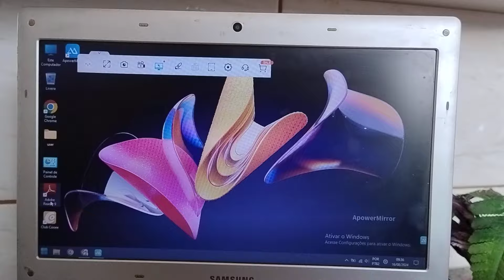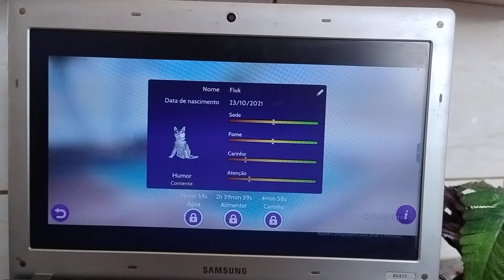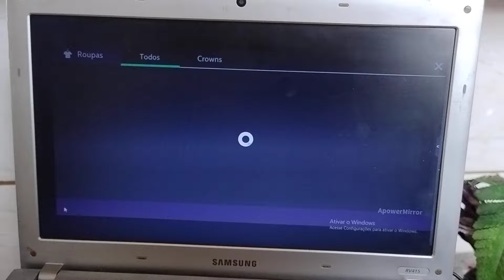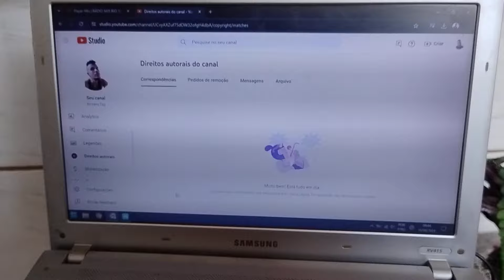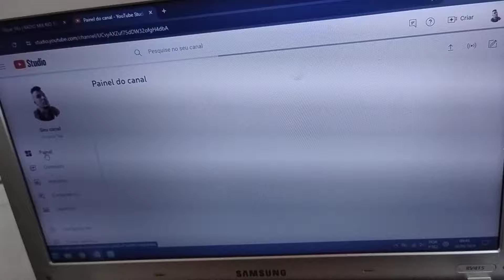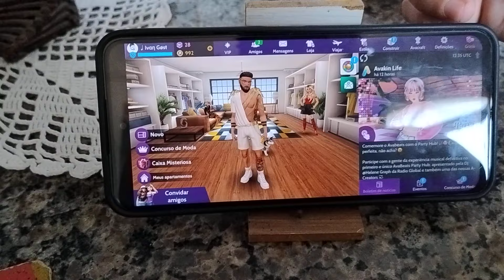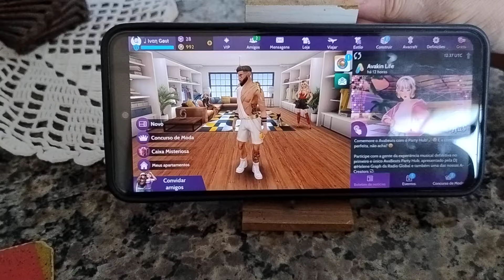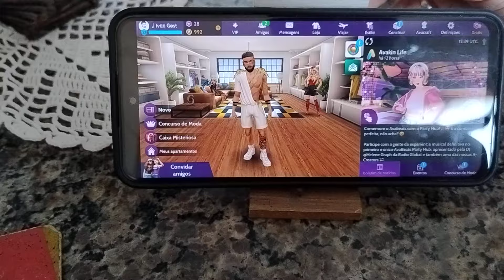⛔ POR QUE ESTOU GRAVANDO POUCO VÍDEO DE AVAKIN LIFE E MAS VLOGS 😌🤪📲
l#nirvanatag

Olá 👋 pessoal no vídeo de hoje vou explicar a vcs a importância da validade nós produtos.

Veja o vídeo até o final 😌 e deixe seu joinha.

🦕Meu Instagram. (onde Fico +)
🌟Grupo Facebook...

Do Avakin Life